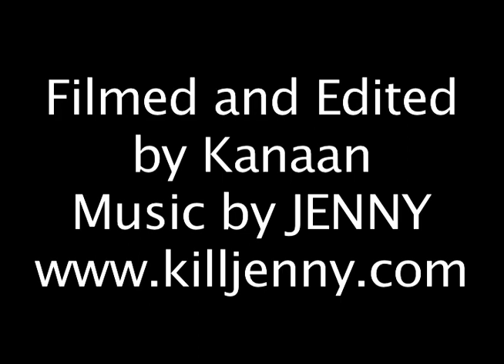Quest University Great Bear Rainforest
These are a few cool shots taken from the Great Bear Rainforest course. The course was offered in the September block of 2009 from Quest University Canada. The film demonstrates the relationship between the hydrosphere and the biosphere.
Please be aware of the proposed Alberta Tar Sands-Kittimat pipeline project  as well as other irresponsible development projects that threaten this unique ecosystem. Special thanks to the community of Hartley Bay. Music by Jenny.